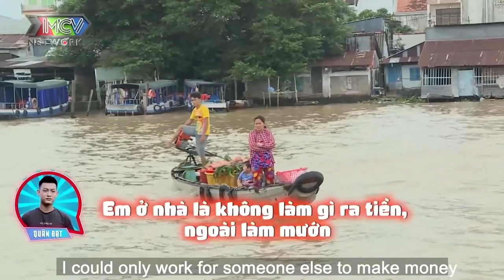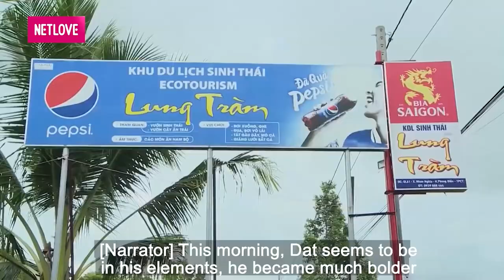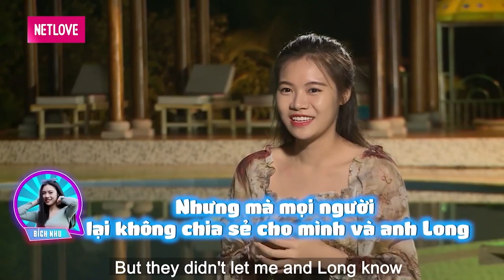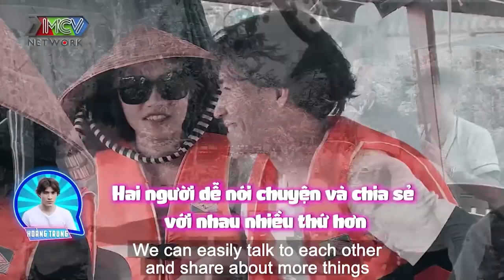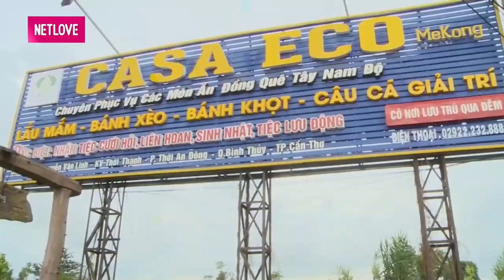SỐNG CHUNG 1 NHÀ #13❤️ Để em hạnh phúc anh chấp nhận làm người thất bại và giọt nước mắt đàn ông